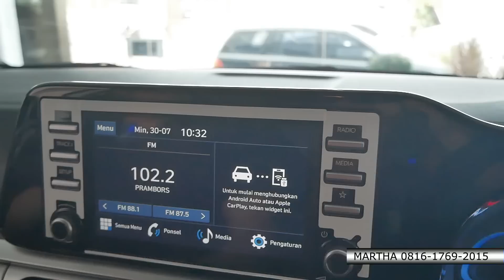Hyundai Stargazer X Muncul, Model Lama Langsung Banting Harga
Hyundai Stargazer X baru saja dirilis di GIIAS 2023. Turun harga dibandingkan bulan lalu.

Info diskon Hyundai Sargazer 2023 silahkan hubungi MARTHA dari Hyundai Ciputat.